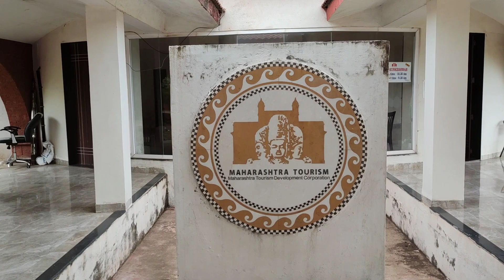KUNKESHWAR MTDC RESORT A COMPLETE TOUR......